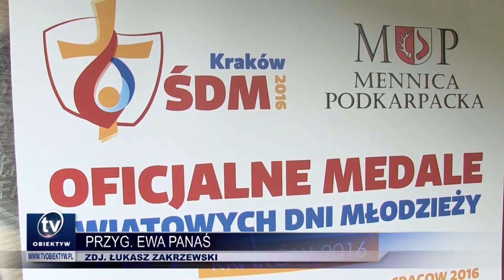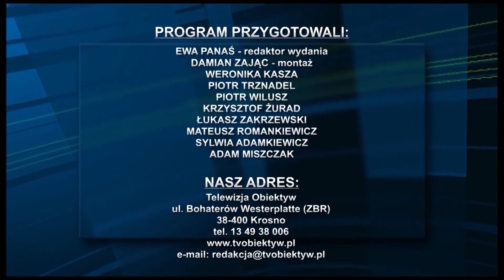2016 02 03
Przybył Król! Wiwat Krosno! Powstaje film o "Akcji Pensjonat", Specjalne monety z okazji światowych Dni Młodzieży, Wystawa torebek w Rzeszowie, "Natchnieni Bieszczadem" w Cisnej, Wieczór z operą i operetką w Krośnie